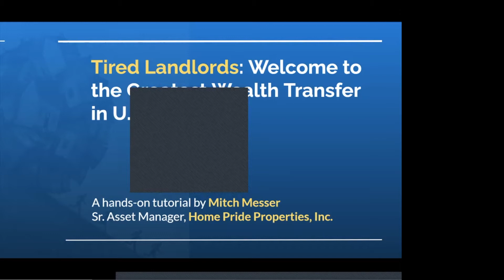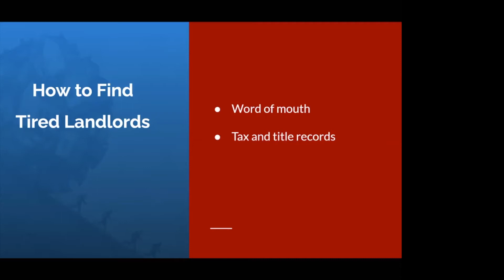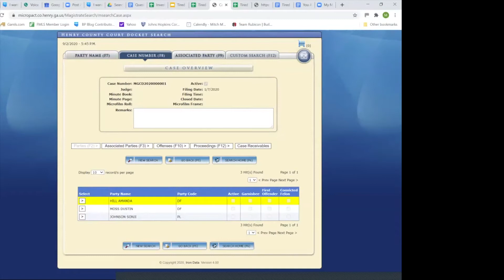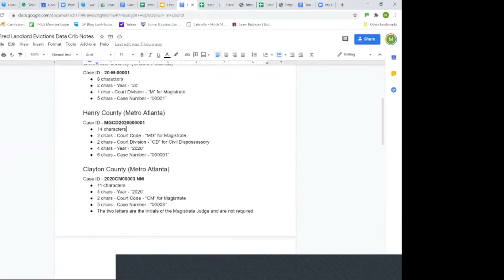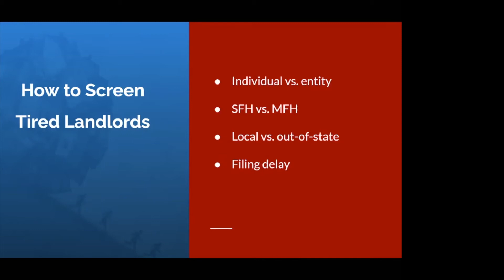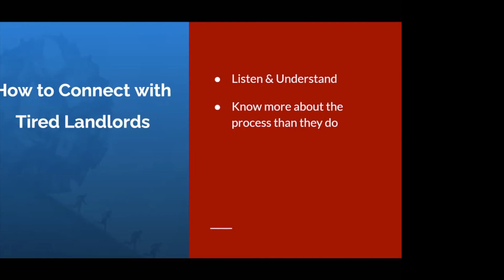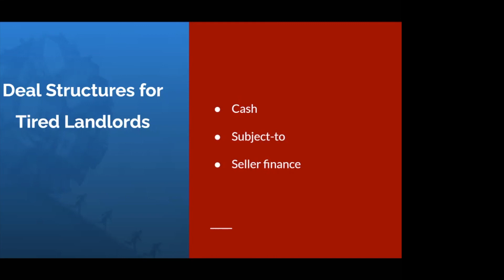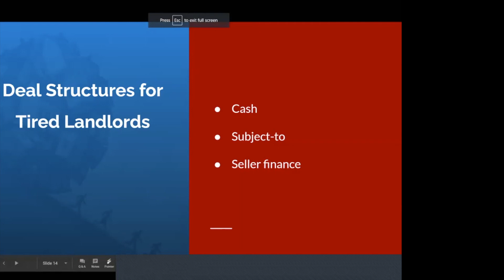Tired Landlord Session 1